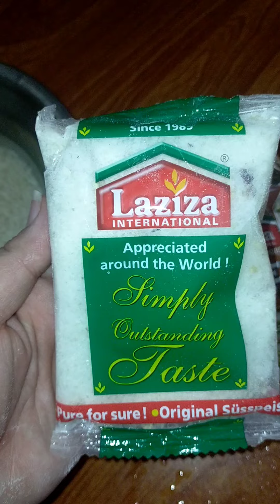مزیدار کھیر مکس اب سب آ پ کی تعریف کریں'گے